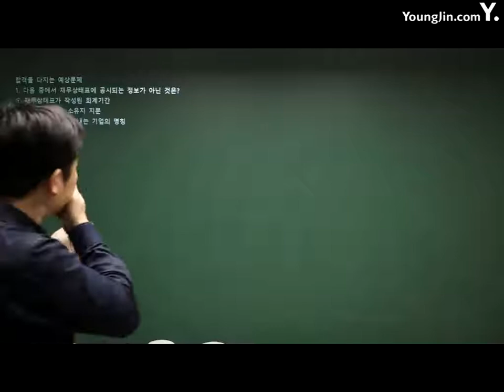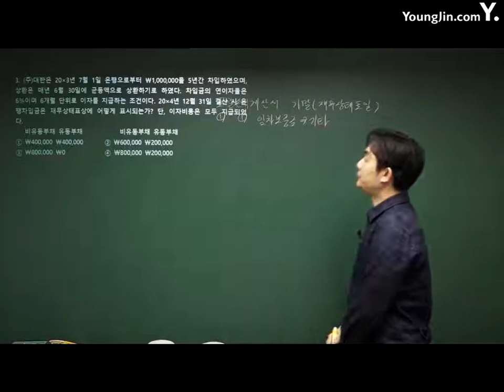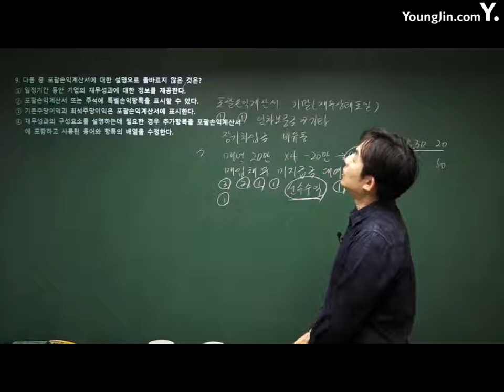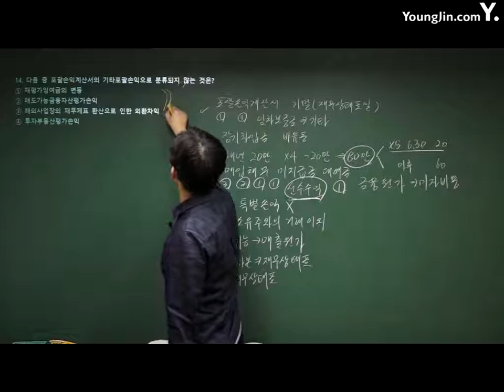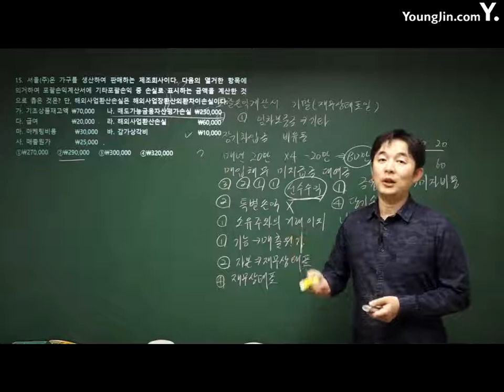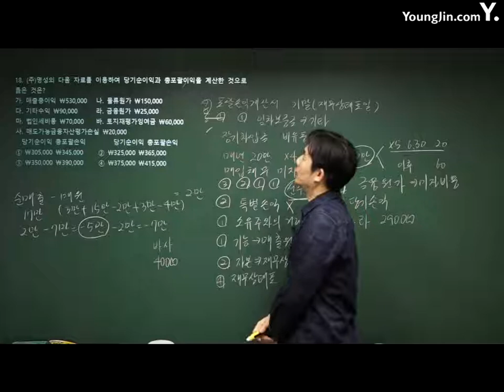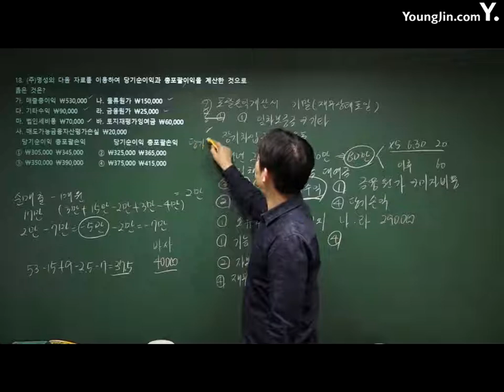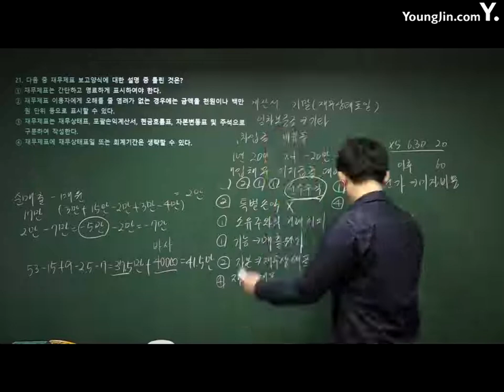전산회계운용사 28강